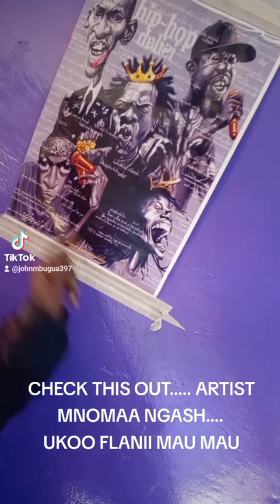Kenyan street artist